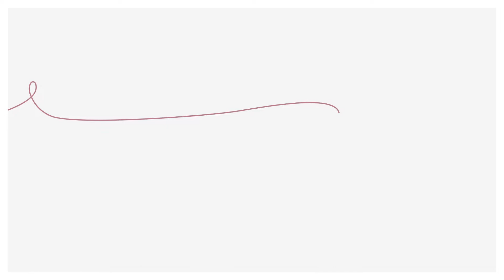The Foundation for Atopic Dermatitis becomes the Eczema Foundation.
The Foundation for Atopic Dermatitis has evolved and now becomes the Eczema Foundation.

The Foundation’s 15-year international experience in atopic eczema and the long-standing expertise of its founding members and scientific advisors are assets in leveraging its know-how in new areas.

The Foundation is now expanding its Research, Information and Education missions to all types of eczema.

The creation of a caring alliance between healthcare professionals and patients will remain its guiding principle to honor its mission: Living better with eczema.